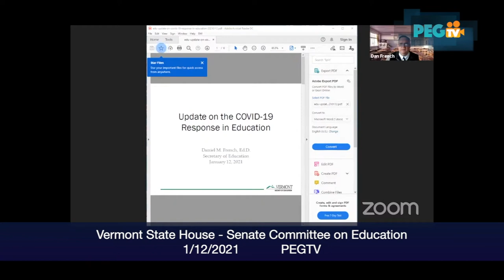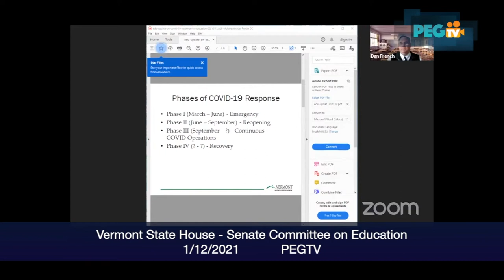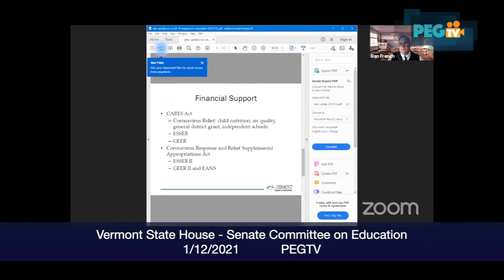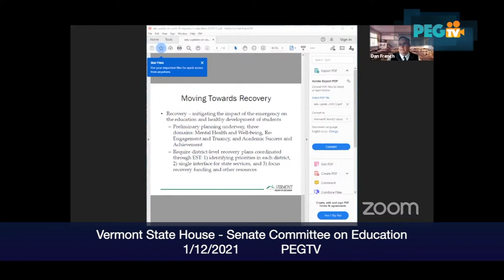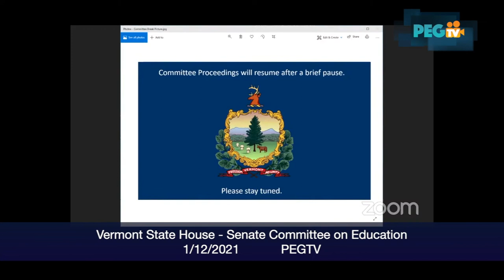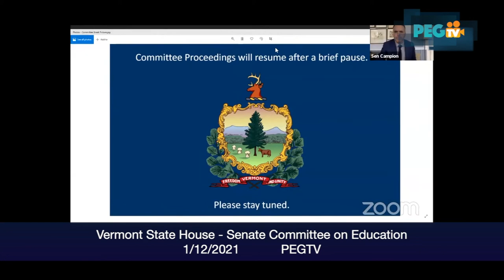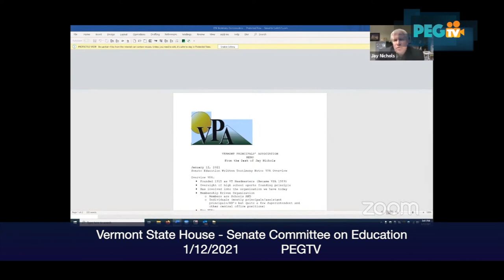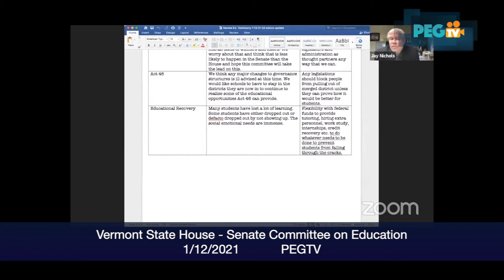Senate Committee on Education - January 12, 2021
Vermont Legislature 2021